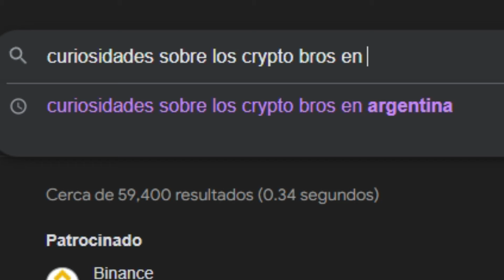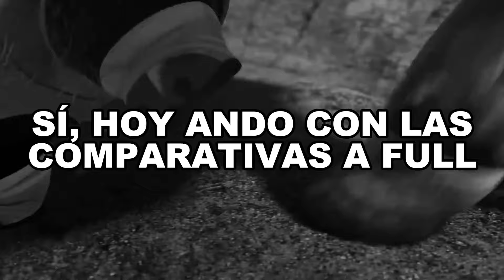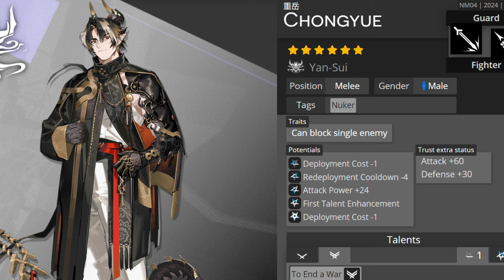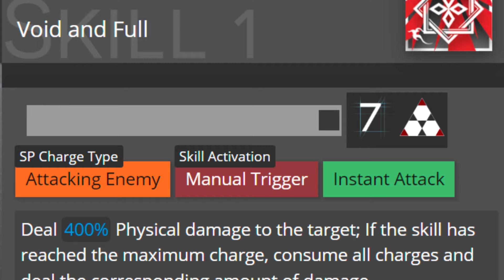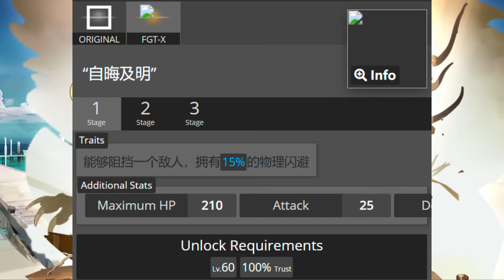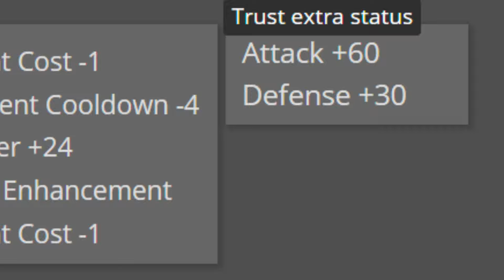CHONGYUE EN 5 MINUTOS (con mucho Kung Fu) - Resumen Análisis de Operador || Arknights Español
BIENVENIDO! Eso me ayudaría muchísimo a seguir creciendo y darme motivación para crear más videos n.n